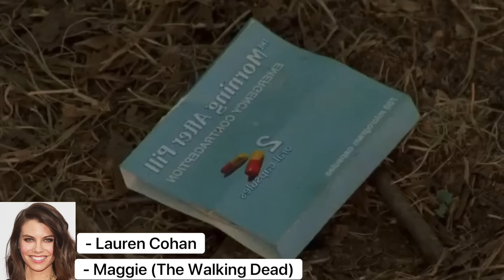Destiny 2 Characters and their Voice Actors In Other Media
I miss Lance

0:00 Banshee 44 - John Dimaggio
0:49 Cayde 6 - Nathan Fillion
1:23 Crow/Uldren - Brandon O’neil / Glint - Richard Sloniker
4:01 Elsie Bray (OLD VA) - Lauren Cohan
4:43 Elsie Bray, Emissary of the Nine (NEW VA)- Moira Quirk
5:30 Eris Morn - Morla Gorrondona
6:11 Ghost (OLD VA) - Peter Dinklage
6:42 Ghost (NEW VA)- Nolan North
7:02 Ikora Rey, Chioma Esi - Mara Junot
7:30 Mara Sov, Luzaku - Kristen Potter
8:34 Osiris - Oded Fehr
9:23 Petra Venj - April Stewart
9:48 Sagira - Morena Baccarin
10:35 Saint 14, Clovis Bray, Rasputin - Brian T. Delaney
11:00 Savathun - Debra Wilson
11:32 Shaxx - Lennie James
12:25 The Drifter - Todd Haberkorn
13:02 The Speaker - Bill Nighty
13:34 The Witness - Brett Dalton
14:22 Variks/Savathun’s Worm, Starhorse - Dee Bradley Baker
15:07 Xivu Arath - Kimberly Brooks
15:24 Zavala (NEW VA) - Keith David
16:18 Zavala (OLD VA) - Lance Reddick

* Members
- Alastrina (12 Months)
- That1Asian (1 Month)
- Legoman274 (1 Month)